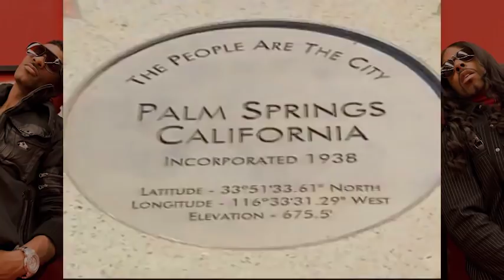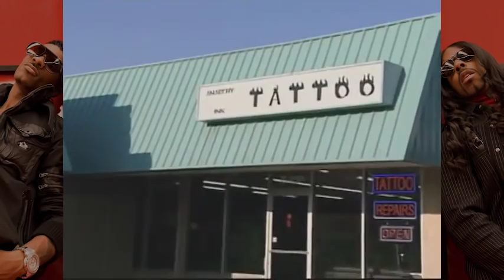Cat Fightin' time 🥊 | Real Chance of Love S01 E09 | OMG!RLY?!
Welcome back y'all. This week Real introduces his girls to his Ma and Pa. The drama gets cray when the girls start fighting each other. Hella uncool, especially in front of the boys' mom and dad. Will the drama get resolved? Be sure to watch part two which will be coming next week ;)

Taken from Season 1 Episode 9- The Parent Trap, Part I